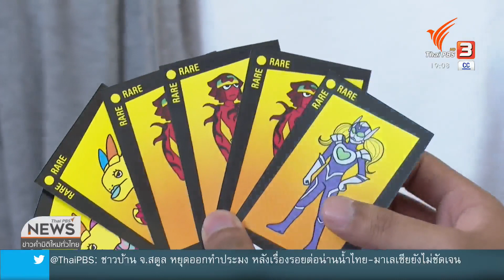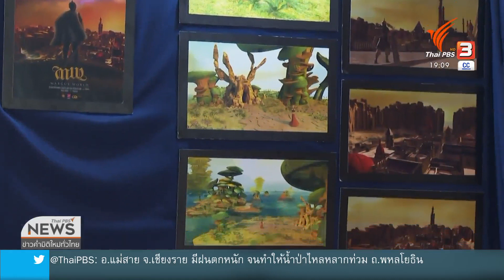งานออกแบบเสียดสีสังคมในนิทรรศการ Fill The Void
เพราะมีปัญหาหลายอย่างที่เจอกับตัวแต่ไม่สามารถส่งเสียงให้เกิดการแก้ไขได้ทันที เลยทำให้นักศึกษาสาขาวิชาการออกแบบ มหาวิทยาลัยอัสสัมชันส่วนหนึ่ง พยายามสะท้อนปัญหาใกล้ตัวที่เกิดขึ้น ผ่านการจัดแสงผลงานศิลปะในโปรเจ็คจบการศึกษาชื่อ Fill The Void